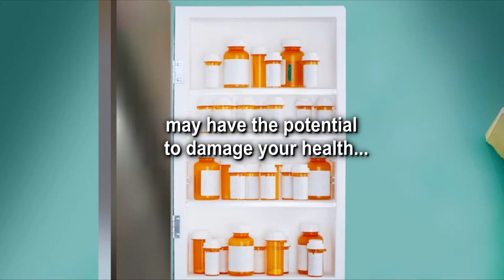DEADLIEST ROOM IN THE HOUSE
The Bathroom is the Deadliest Room in Everyone's Home
Prescription Medication Kills Thousands of People Each and Every Year
PHILADELPHIA -- October 8, 2013 -- What is the deadliest room in a house? Amazingly it is the bathroom. Even more specifically, it is the medicine chest inside of the bathroom. Expired medication and drugs with unknown side effects injure and kills thousands each and every year. The worst part is, most of the time we are not aware of the risk until it is simply too late.
"People trust drug companies and doctors to prescribe medicine that helps cure a disease or enhances their quality of life," said Jesse Levine with MedRecall News.

"The problem is we find out later that many of these drugs and other medical devices are actually killing people instead of helping them."
There are a number of drugs recently discovered to be injuring and killing people instead of helping them. Among the many drugs with deadly side effects are Actos, Paxil, Pradaxa, Chantix, Topamax, Yaz and Zoloft. Medical devices are also to blame for many injuries and deaths. Among the many medical devices found to be causing health problems are hip implants; the Granuflo dialysis treatment; and birth control devices such as the very popular NuvaRing.
"Amazingly millions of people across the nation used one or many of those very common drugs and medical devices," Levine said. "Many people may still be using them. Now we are finding out that these drugs and medical devices have dangerous, and often deadly, previously unknown side effects."
Just as an example, the popularly prescribed antidepressant drug Zoloft has been connected to a six fold increase in fetal birth defects including potentially fatal circulatory problems. "Many people were popping Zoloft just like candy," Levine said. "If you happen to be pregnant when you took it and had a child with these problems, you may not have connected it to the Food and Drug Administration approved antidepressant medication."
For people that have taken these drugs, Levine wants to point out that they may be entitled to compensation for their injuries or the death of their loved ones.
"Anyone that has taken these drugs, or knows someone that has taken these drugs, needs to get more information about their side effects immediately," he said. "The best way to get more details about these deadly drugs is to check out the MedRecall News website. We have been consumer advocates helping people get the compensation they deserve for more than 10 years. Plus we never charge a fee for our services."